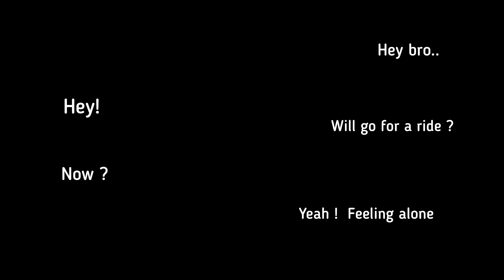Sad cinematic music Vedio | GoPro